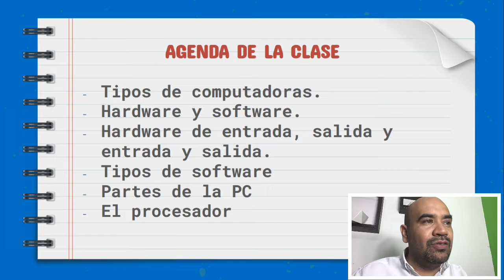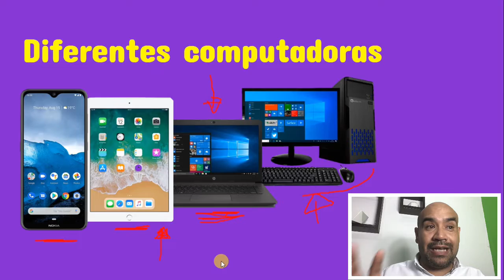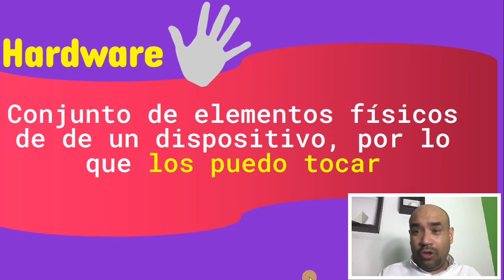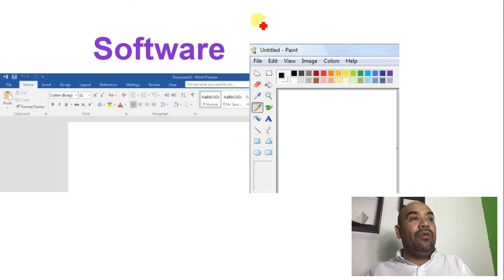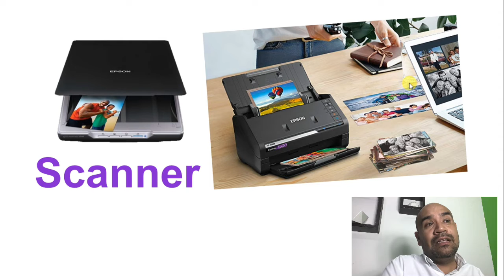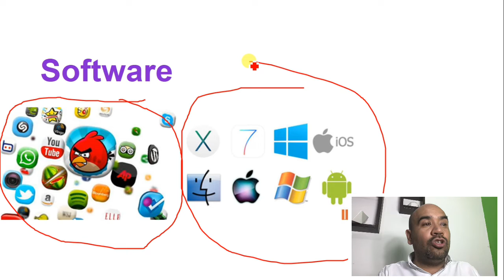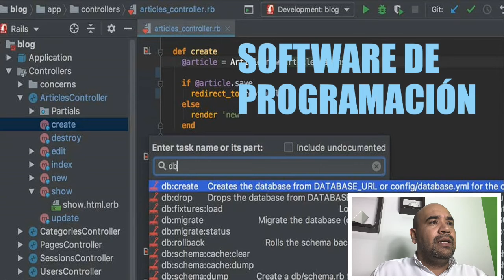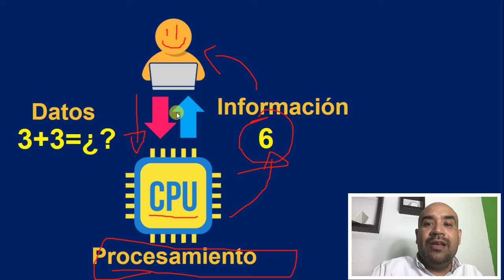Repaso primaria 3 26 de febrero del 2021